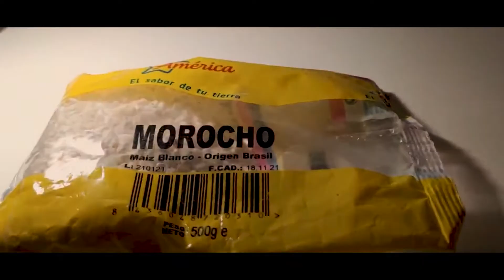Morocho Ecuatoriano: Pasos Simples para un Postre Increíble